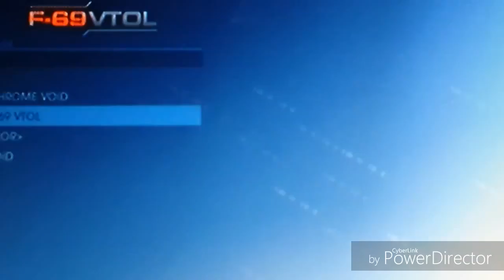Saints row 4 gameplay #1:blowing up,killing and flying jets